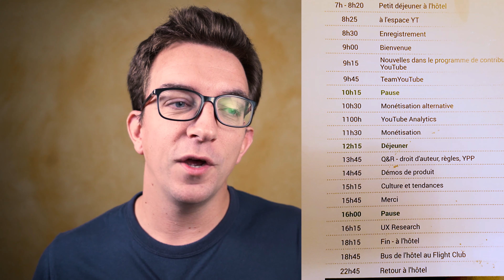Summit YOUTUBE EXPERT 2019 + YouTube a répondu à vos questions !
Je suis Sylvain Lepoutre et j’aide les passionnés présents sur YouTube à développer leur chaîne tout en leur permettant d’assouvir leur passion
Je partage avec vous plus de 10 ans d'expérience YouTube sur plusieurs chaînes à succès, pour aider un maximum de YouTubers à mieux utiliser la plateforme et faire grandir leur communauté.

💡 LUMIÈRE PRINCIPALE : Falcon Eyes 48TD
💡 LUMIÈRE PRINCIPALE 2 : Elgato Keylight Air
🔦 LUMIÈRE SECONDAIRE : Neewer 660
🎙️ MICRO : Blue Yeti
💡 STUDIO : Philips Hue Strip

✚ MENTIONS LÉGALES